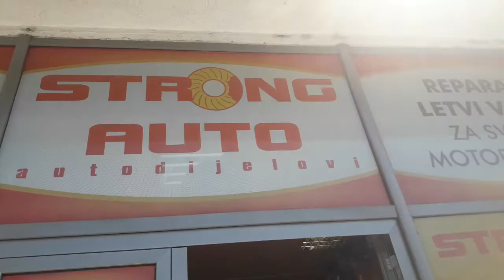STRONG AUTODIJELOVI TRAVNIK